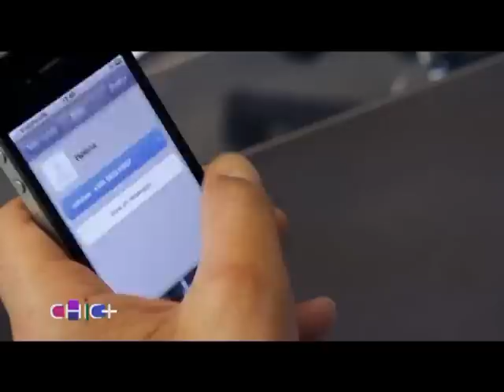Chic Plus - 14 Tetor 2012 - Vizion Plus - Art, Kulture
1. CHIC TAKIM - "Harroje dashurine" ne Teatrin e Komedise
I ftuar: Helidon Fino - Aktor

2. CHIC TENDENCE - Dancing modern
I ftuar: Gjergj Prevazi - Koreograf

3. CHIC PREMIERE - Risite e emisionit "Al Pazar"
I ftuar: Agron Llakaj - Aktor, prezantues